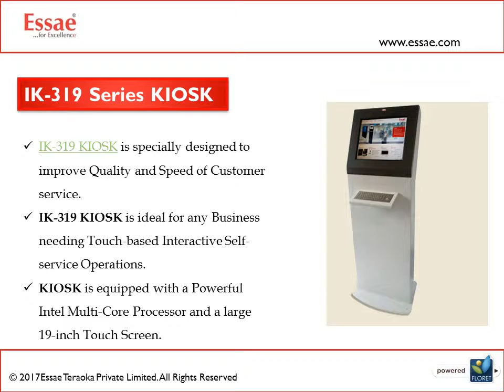KIOSK Manufacturers, Suppliers in India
- KIOSK Manufacturers, Suppliers & Exporters in India. IK-319 KIOSK is ideal for any Business needing Touch-based Interactive Self-service Operations.